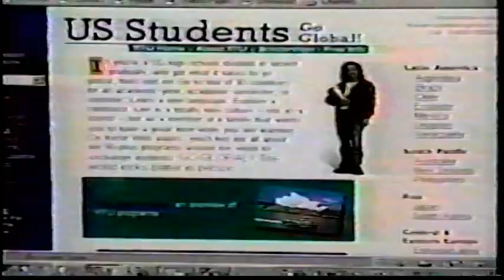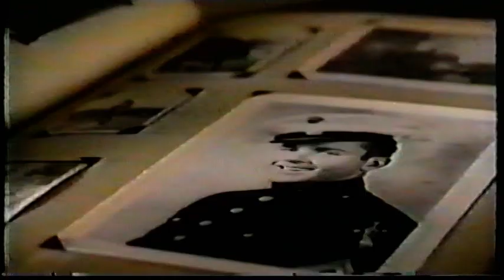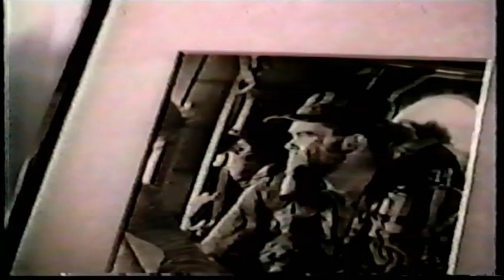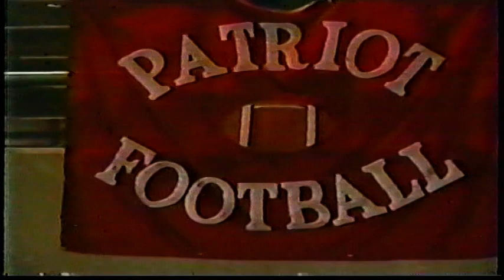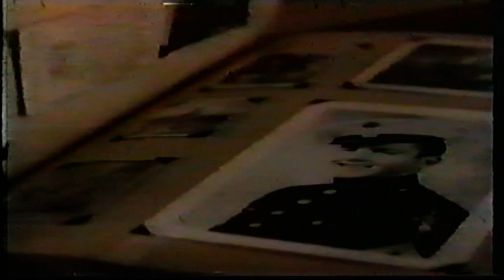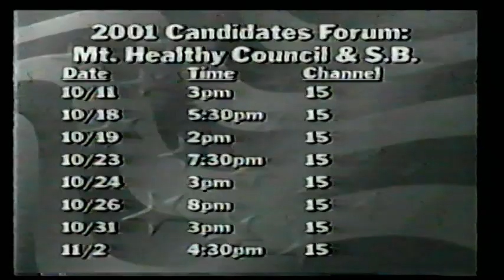Carroll vs. Roger Bacon 2001 TV Version.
The Dayton Carroll Patriots play the Cincinnati Roger Bacon Spartans in 2001 of the first round of the Ohio high school playoffs.